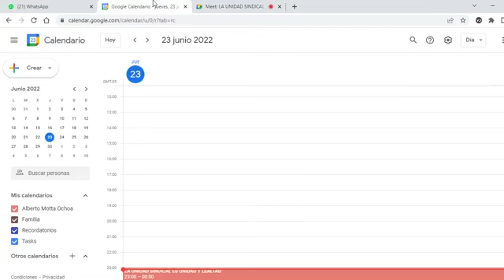LAUNIDAD SINDICAL DE GREMIOS UNIDOS CONTAP CHAQUETAS BLANCAS LLAMA A LA UNIDAD Y LEALTAD DEL TECNICO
El Técnico Asistencial Ley 28561 debe de avanzar unidos en sus derechos la deslealtad, paralelismo división y la traición solo por "figurar" no nos sirve.
Lo único que debe de figurar es que se termine esta absurda discriminación a nuestro colegas y compañeros y unidos acabar esta absurda discriminación de décadas a los egresados de IST